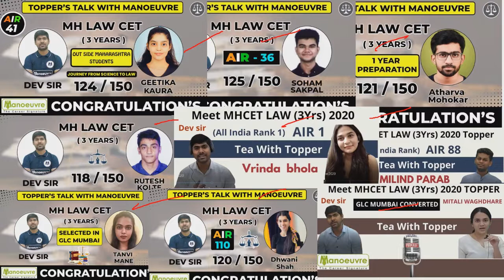MH LAWCET (3Years) 2022 Preparation with Toppers Motivation Target Only GLC Mumbai & ILS Pune.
Call/WhatsApp on
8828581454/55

CLASSROOM COACHING :-
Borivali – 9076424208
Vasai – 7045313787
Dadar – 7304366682